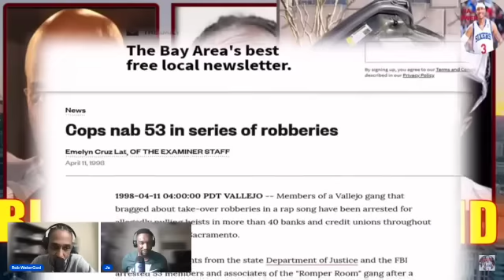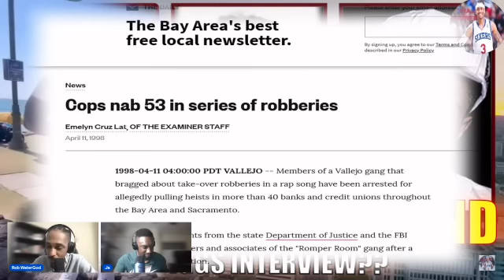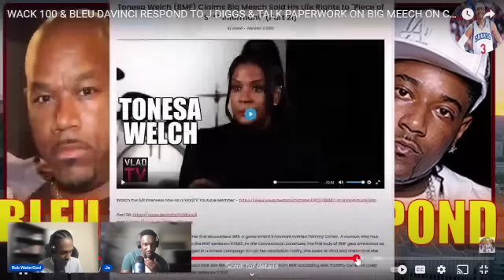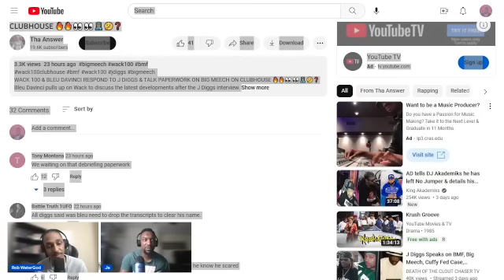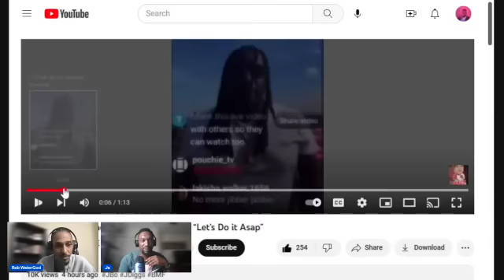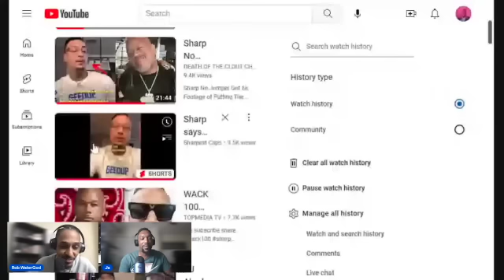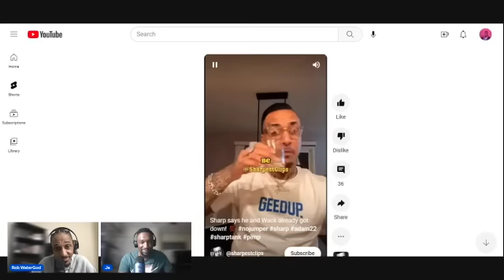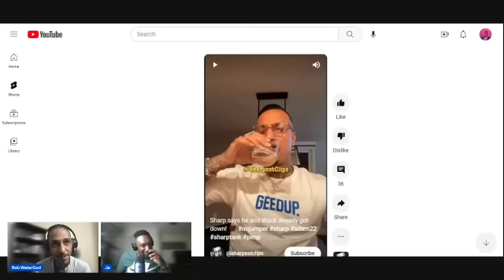J diggs accepts Wack💯 Fade & Wants It ASAP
We began this segment discussing where the beef between J Diggs and Wack100 started.
@9:00 J Diggs Accepts The Fade.
@11:00 Sharp exposes Wack100